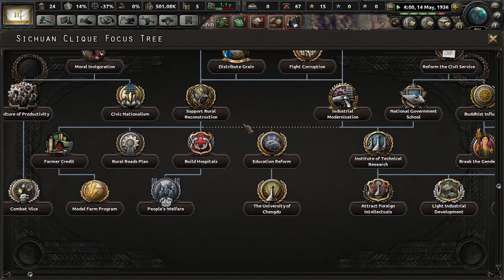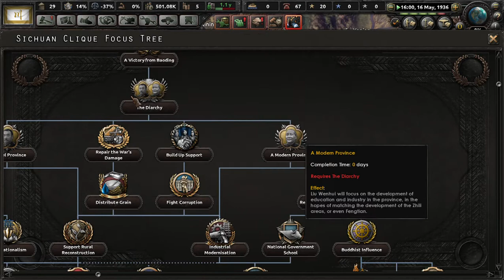Hearts of Iron IV Kaiserreich: Sichuan Civil War Part 2